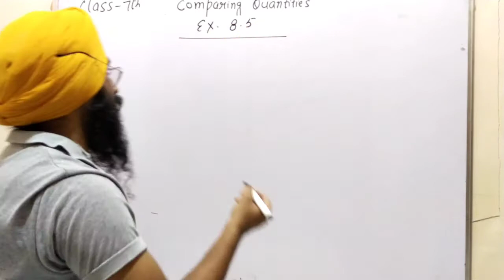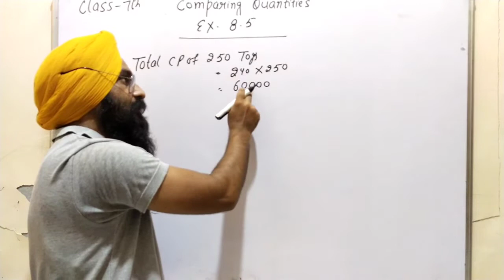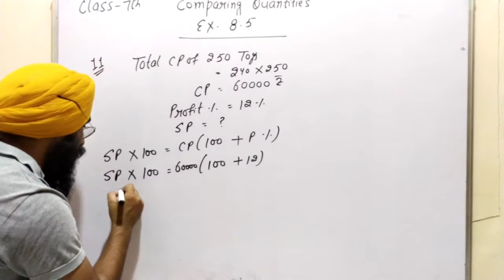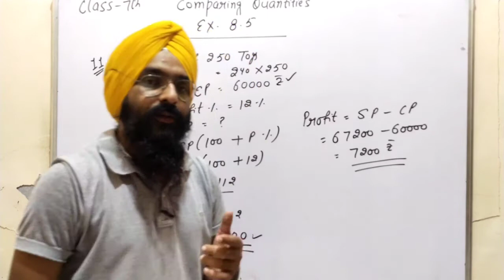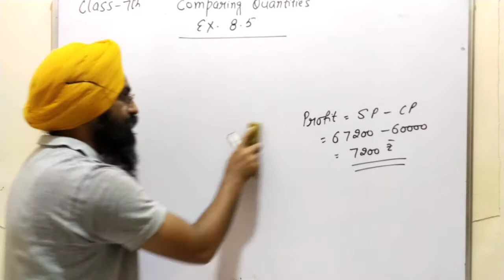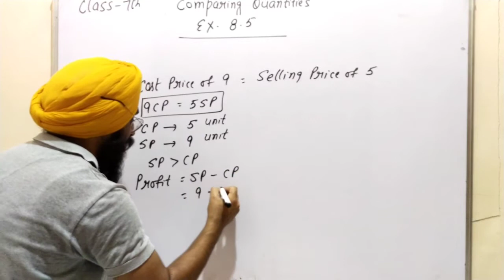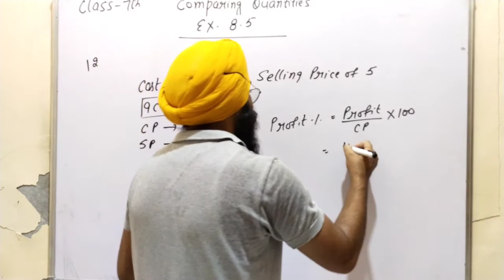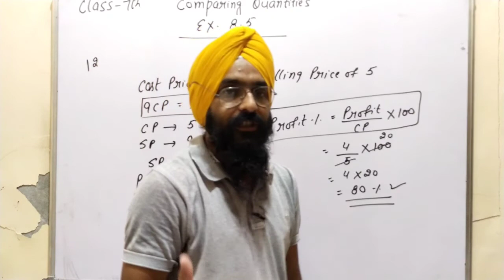Comparing Quantities class 7 exercise 8.5 question 11||Maths mate madhubun class 7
link of chapter comparing Quantities class 7 exercise 8.5 question 11

Basic formulas of Profit and loss